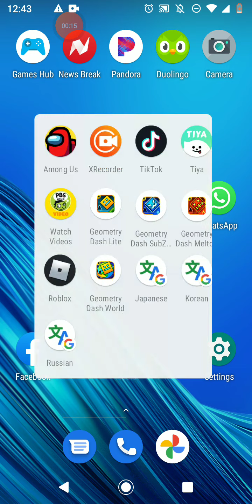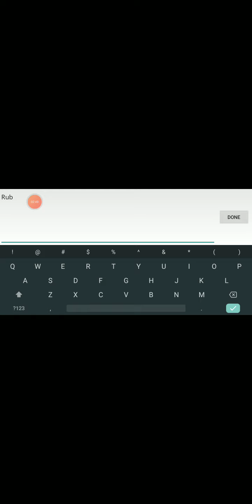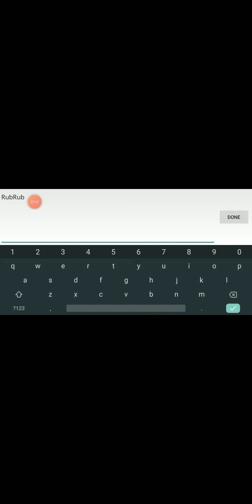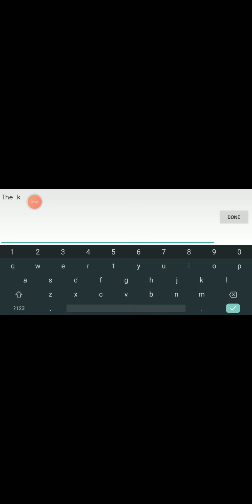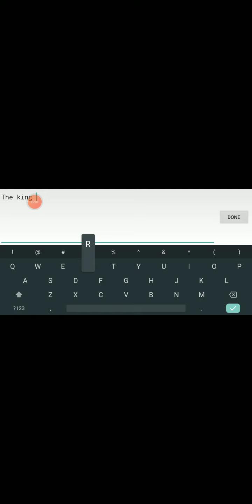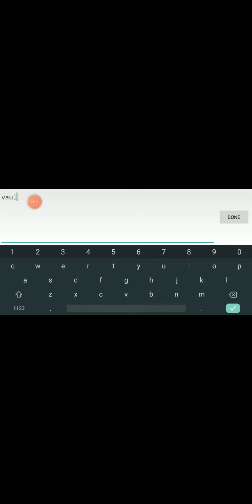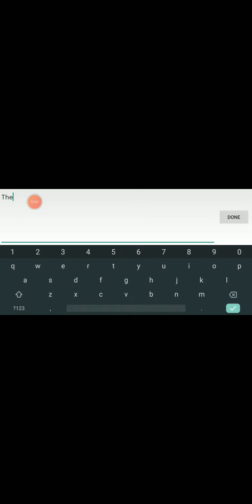vaults of secrets watch to the end